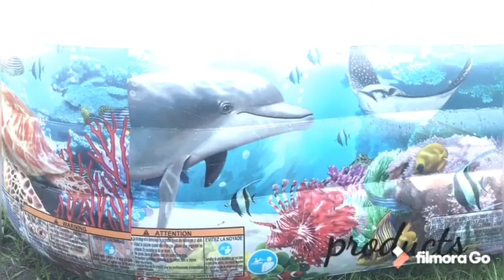Saint Bernard taking bath.